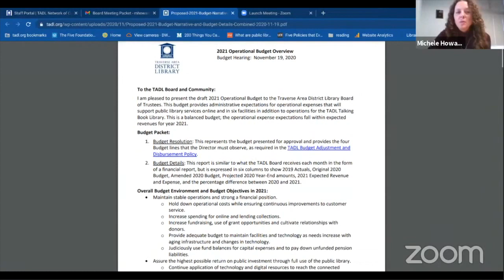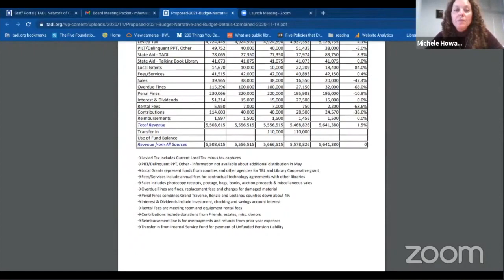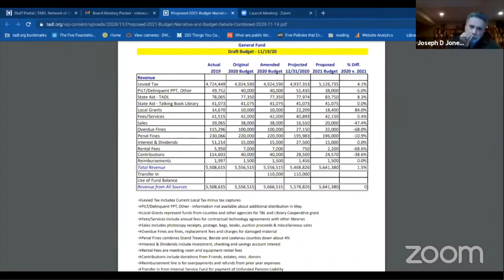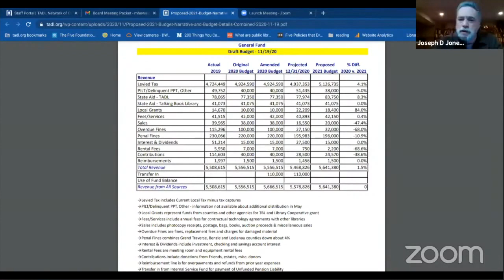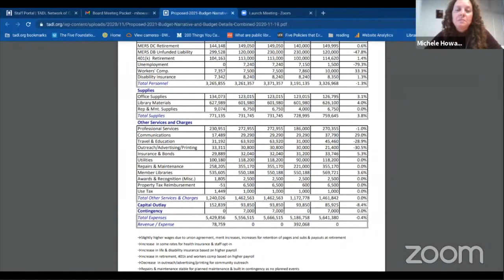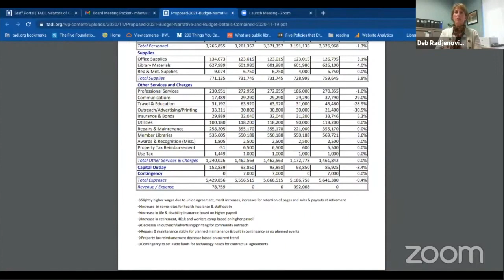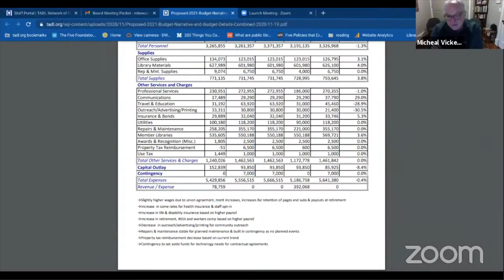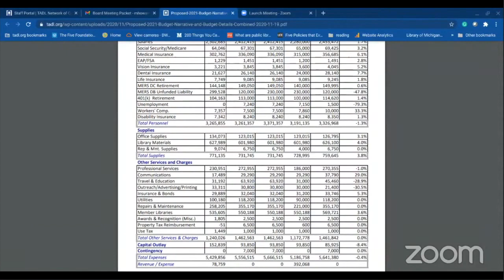TADL Board of Trustees : Regular Scheduled Meeting November 19, 2020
Traverse Area District Library
Board of Trustees :Regular Scheduled Meeting for November 19,2020
Held remotely via Zoom
610 Woodmere Ave.
Traverse City, Michigan 49686